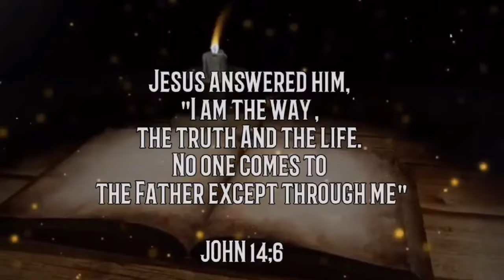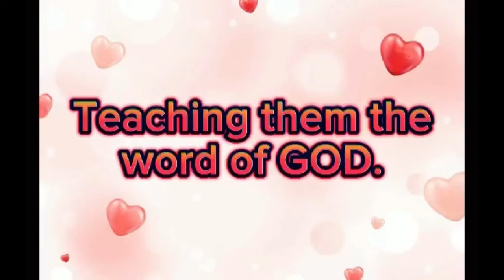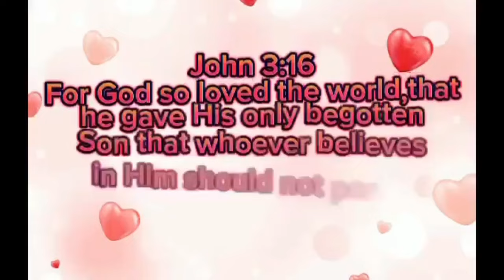“ONE CRY” ( Part 3)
Verses: John 3:16, Matthew 6:33